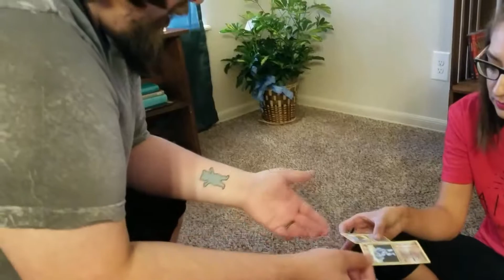HE CHICKENED OUT!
He chickened out! Had a good time with Justin's sister, hope you guys enjoy the video!